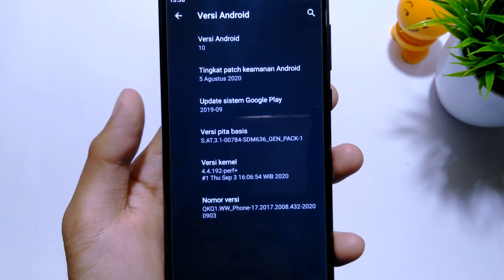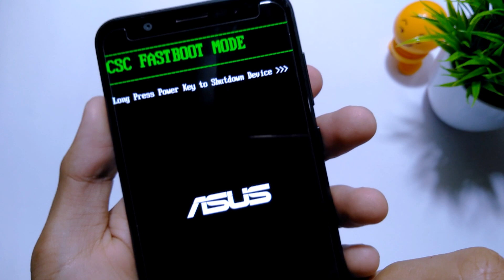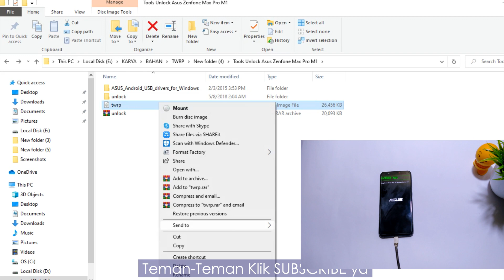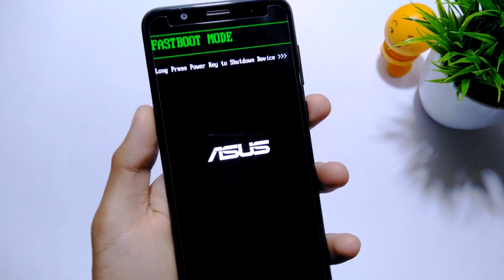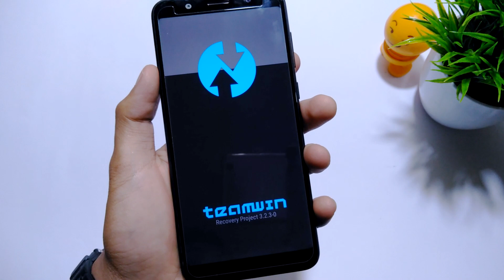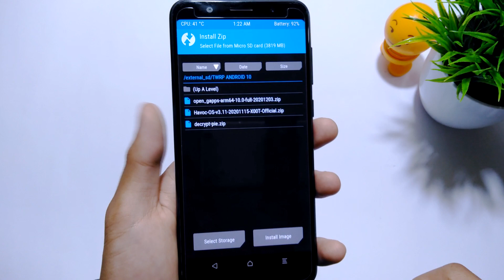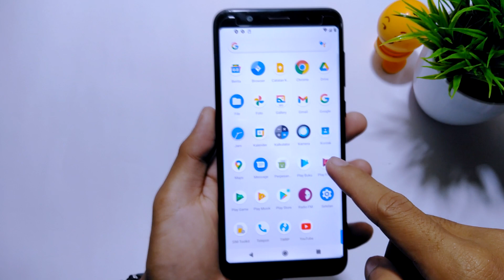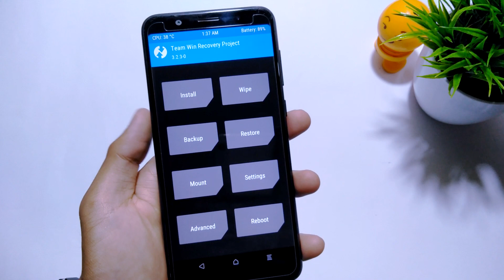Install TWRP Android 10 Asus Zenfone Max Pro M1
Video Ini kita membahas cara Unlock bootloader (UBL) Install TWRP Android 10 Asus Zenfone Max Pro M1
Divideo ini saya menggunakan HP  Asus Zenfone Max Pro M1